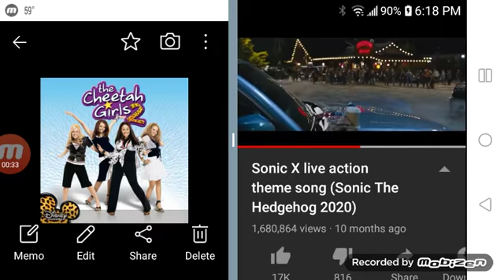The Cheetah Girls - Sonic X (a.k.a Gotta Go Fast)